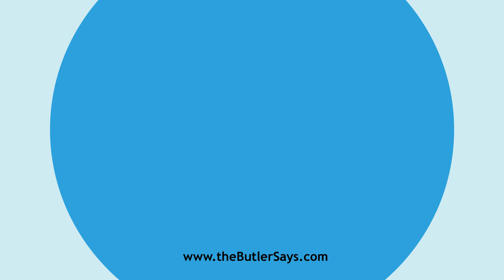Learn how to say this word: "Decider"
This is the definition of "Decider":
n.  One who decides.